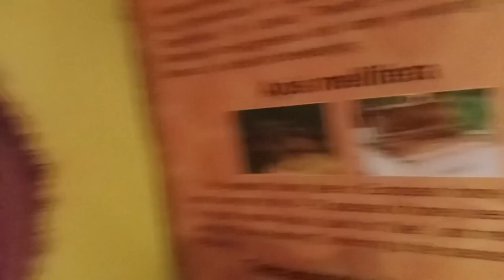Honey bee Life cycle explained in Hindi